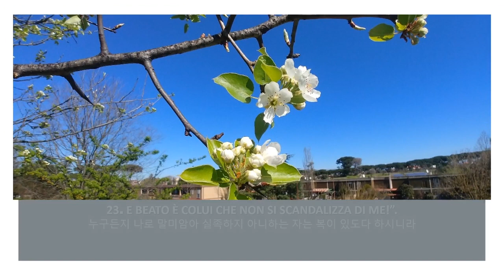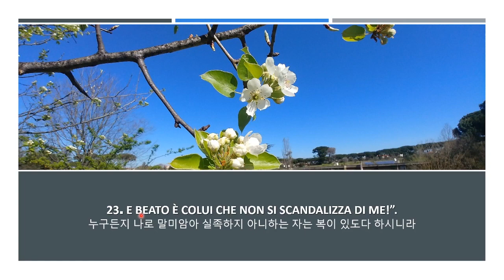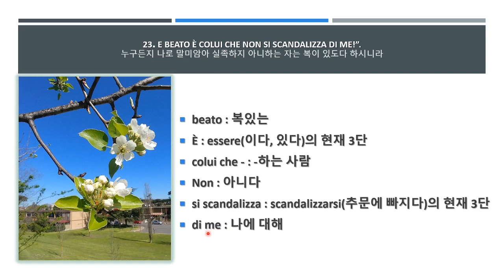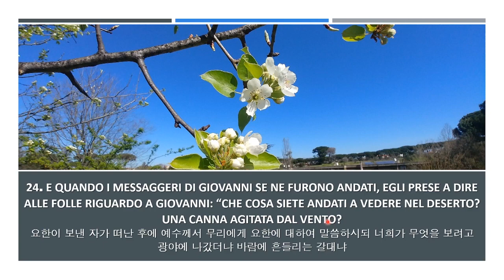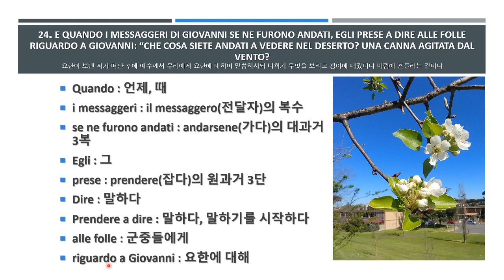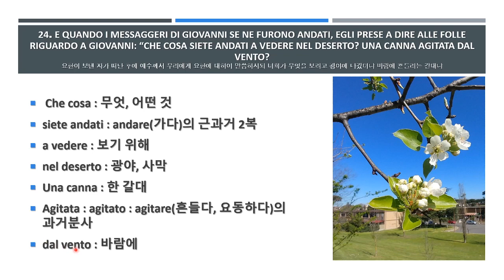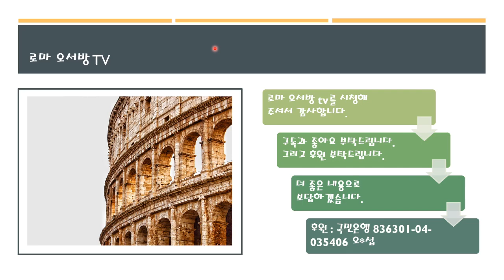성경과 이탈리아어 강좌 144강 - beato - 복있는 - 이탈리아어 문법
이 영상은 누가복음 7장 24-25절 말씀에 기초해 제작되었고
추가로 이탈리아어 문법 강좌가 1강 추가 되어
이태리어를 공부하는 분들에게 도움이 되길 바라고 있습니다.
감사합니다.